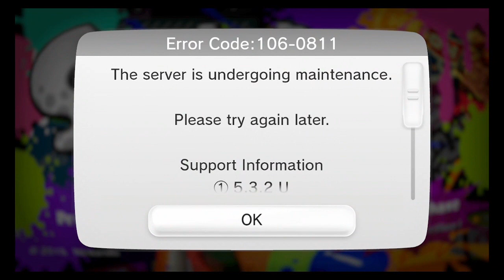Splatoon: Global Testfire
First time playing Splatoon, a upcoming third person shooter from Nintendo! We inked our way through the "Global Testfire" Demo.